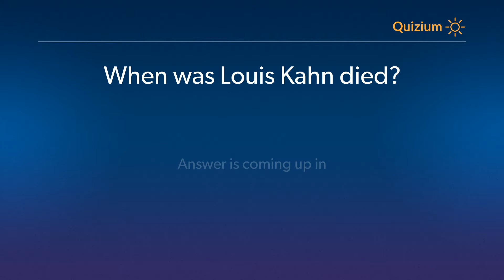When was Louis Kahn died? Louis Kahn Quiz